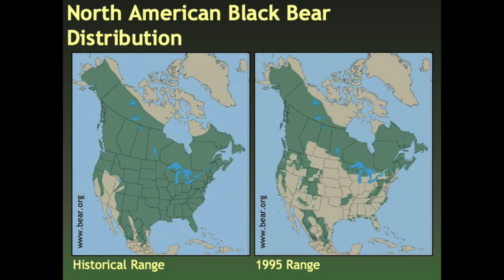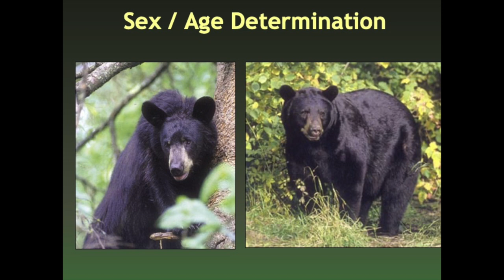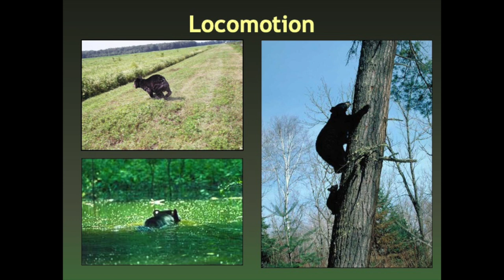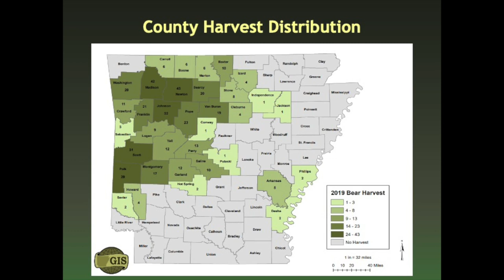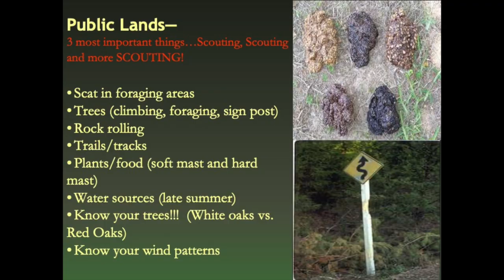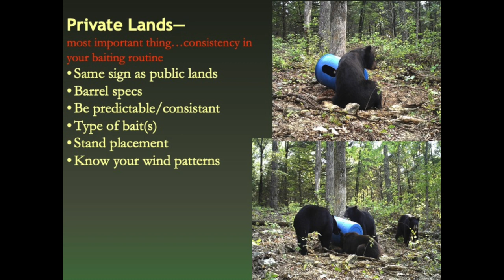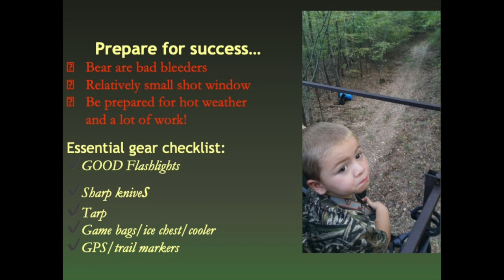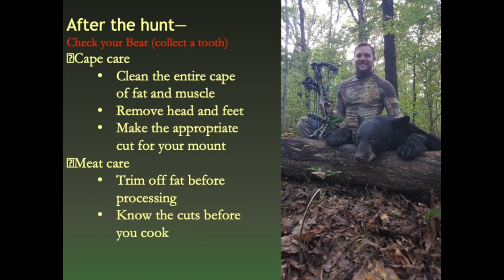Bear Hunting Video Seminar 2020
Myron Means, the Arkansas Game and Fish Commission Large Carnivore Program coordinator and statewide bear biologist, shares information to help Arkansas bear hunters find success this season. From the history of bears in The Natural State to bear biology and hunting strategies, this video delivers crucial information for hunters interested in pursuing black bears in Arkansas.